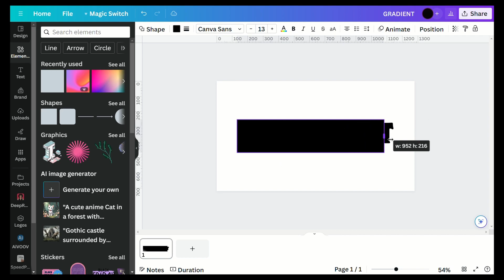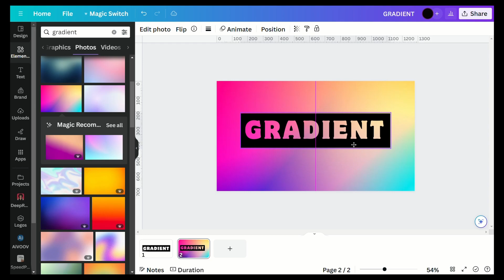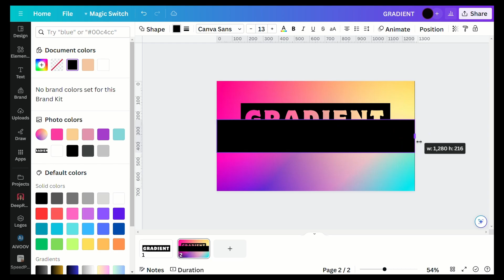Create Gradient Text Effect in Canva | Canva Tutorial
"Transform text with Canva's Gradient Text Effect. Easy tutorial, vibrant results. Watch now! 🌈✨ CanvaTutorial DesignMagic"